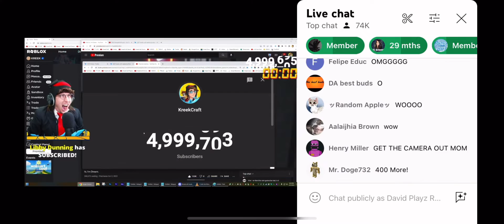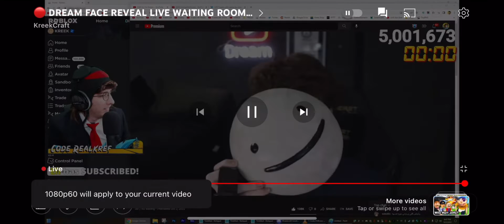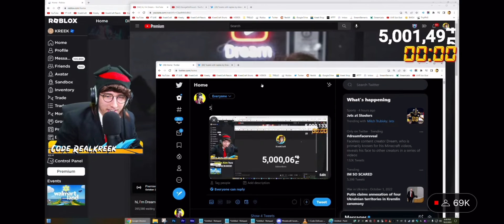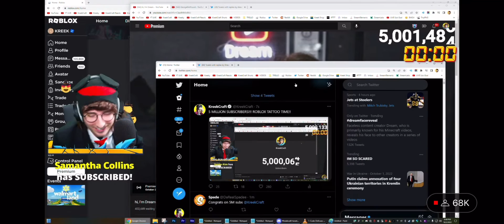Kreekcraft Hits 5 Million Subscribers!!!!!!!!!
dream face reveal video soon